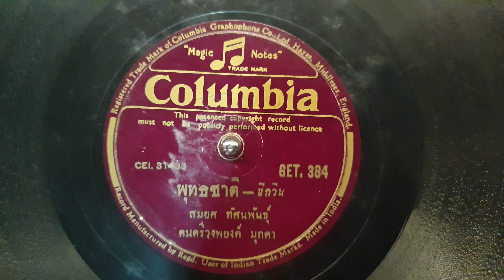"พุทธชาติ" สมยศ ทัศนพันธ์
"พุทธชาติ"
คำร้อง/ทำนอง"พยงค์ มุกดา"ศิลปินแห่งชาติ
ขับร้อง"สมยศ ทัศนพันธ์"นักร้องวงดย.ทร.
แผ่นครั่งโคลัมเบีย ตราตัวโนตดนตรี